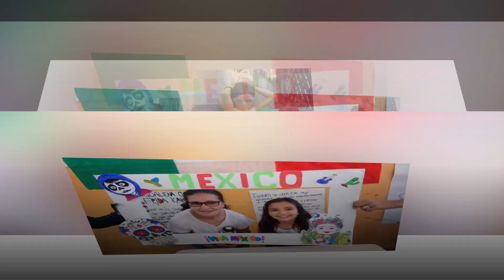HISTORIA DE VIDA KIARA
CAMINO A MIS 15 AÑOS...